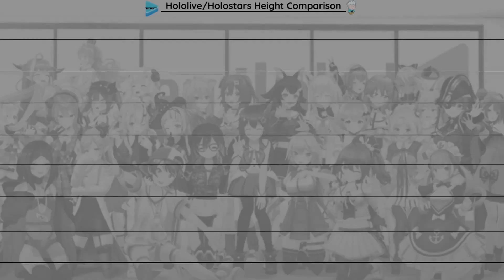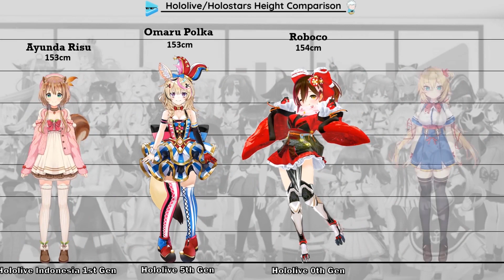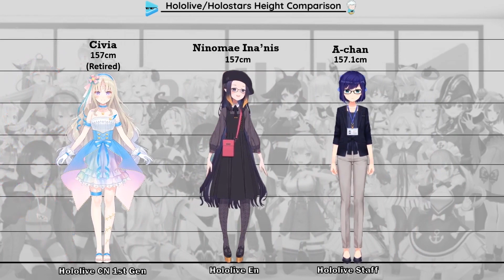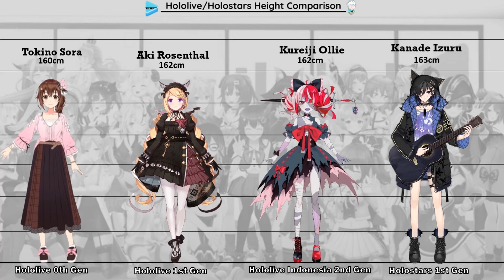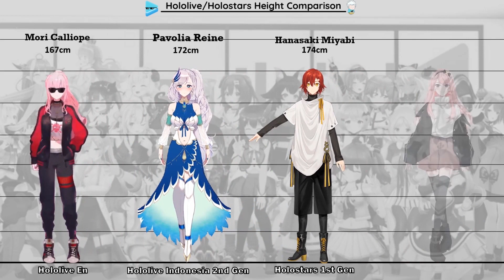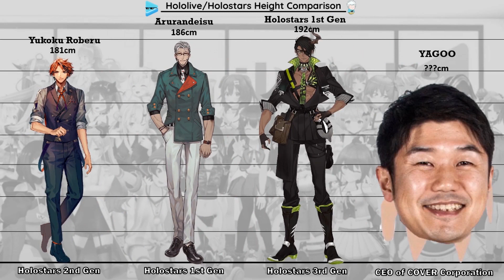All Hololive/Holostars Members Height Comparison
The height data of this video includes hololive, holostars and some holostaff, all the data comes from google.

*Hololive Merch
Hololive JP Cute Keychain
Hololive EN Cute Keychain
Gawr Gura Mask
Gawr Gura Hoodies
Reverse for you Booster Pack, Holo Live Production, Box

*Nintendo Switch
*RING FIT ADVENTURE

Tokino Sora,Sakura Miko,Roboco, Hoshimachi Suisei,AZKi,Yozora Mel,Shirakami Fubuki,Aki Rosenthal,Minato Aqua,Murasaki Shion,Nakiri Ayame,Yuzuki Choco,Oozora Subaru,Ookami Mio